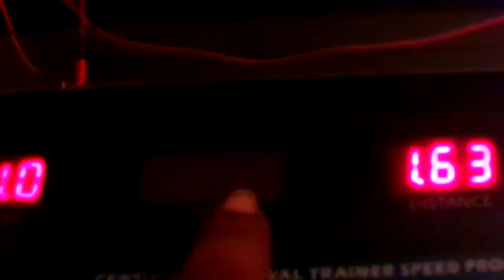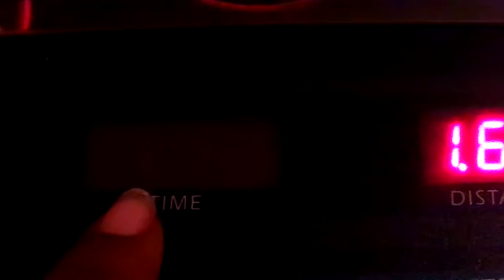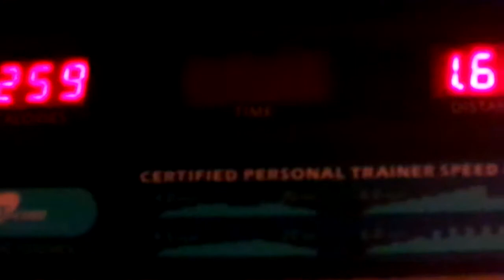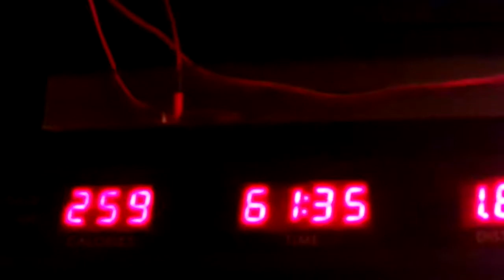I'm Keeping At This Weight Loss Journey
YouTube I'm Doing So Good On My Weight Loss Journey Amen So If Ya'll want get on this weight loss journey then jump on board with ya girl & let's stay focus & let's stay on track with this weight loss journey Amen cause we are strong & we are not weak Amen so be ready to workout on the exercise bike on tonight Amen so come on YouTube & subscribe back at ya girl share my videos & tell others about channel & come on hit that like button & comment me below my video & talk back at ya girl Cherrie Washington until the next time Byeeeeeeeeeeeeeeeeeeeeeeeeeeeeeeeeeeeeeeeeeeeeeee.